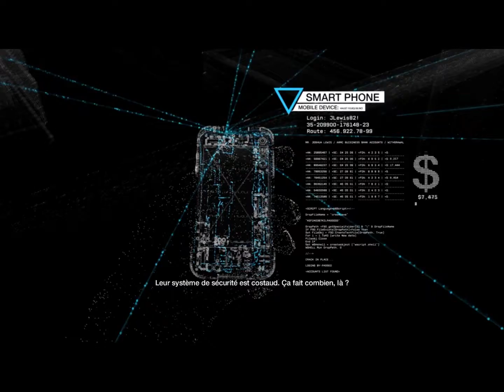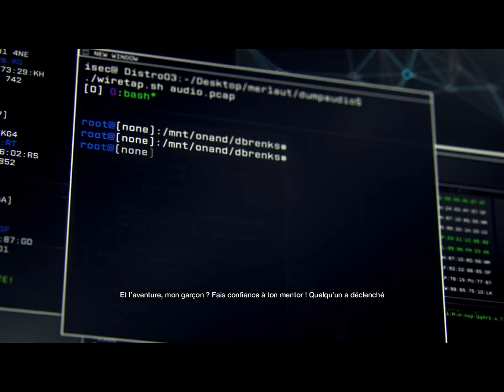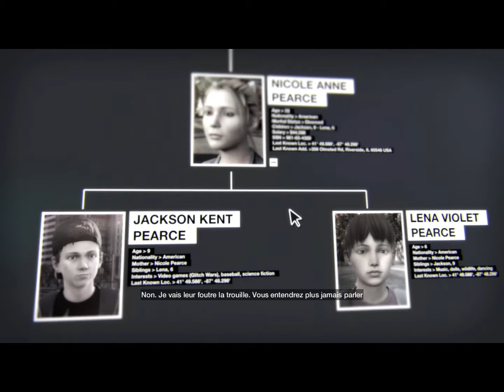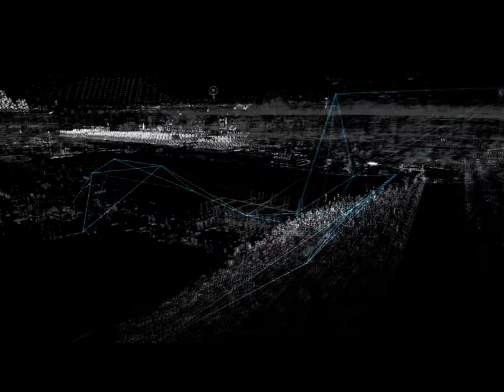Jouons Ensemble à Watch Dogs Ep.1 - Introduction (pas beaucoup de commentaires)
J'ai essayé de faire une jouons ensemble à Watch Dogs, mais lorsque je suis trop concentré sur mon jeu, je ne parle pas beaucoup. Un peu différent de mon Jouons Ensembe à Minecraft ;).

Mais aprécié le début du jeu pour vous donner une idée. Il y  aura seulement 3 à 5 épisodes.

Liens